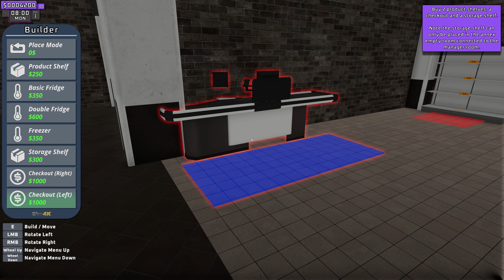Supermarket Together | Checkout Time - First Look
supermarket has arrived to your neighbourhood for free! Stock your shop space, unlock perks and franchises, hire employees or chase those pesky shoplifters.

Music and City sounds F.X
Added by
Sin4K